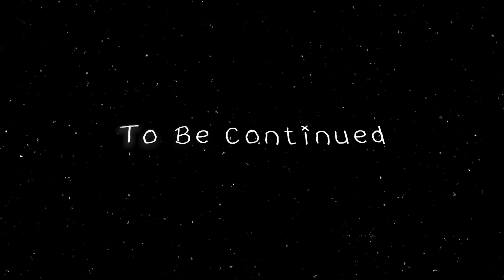The Wilde Mason #04.5: Keeping AWAY from the Kardashians!